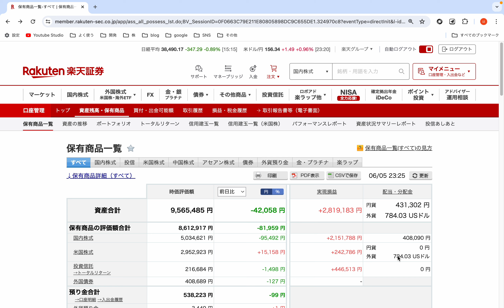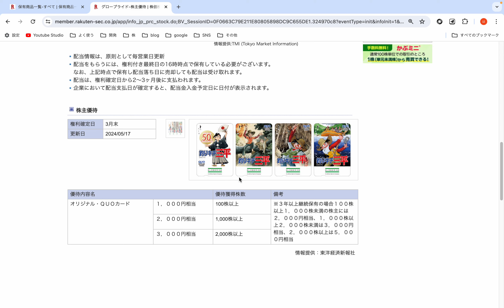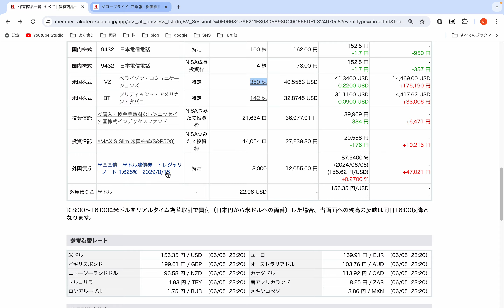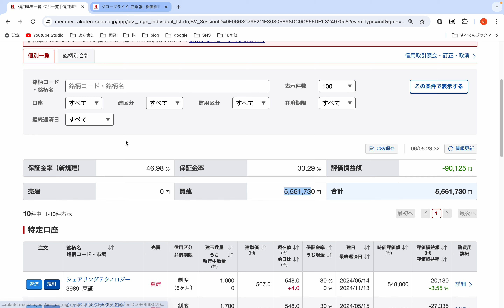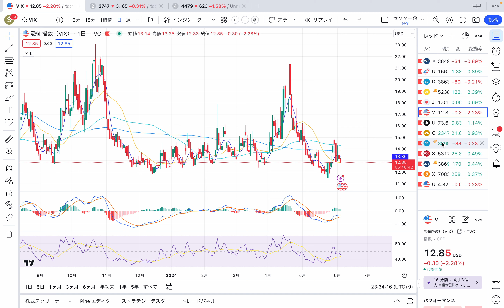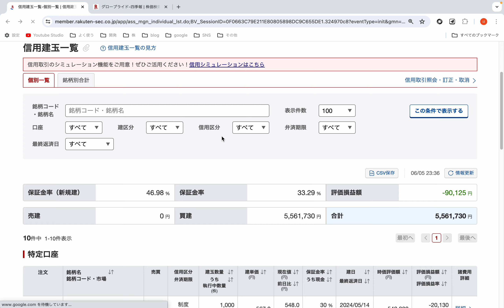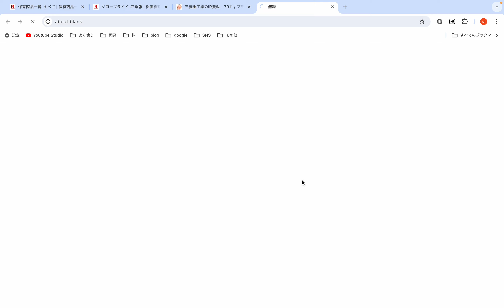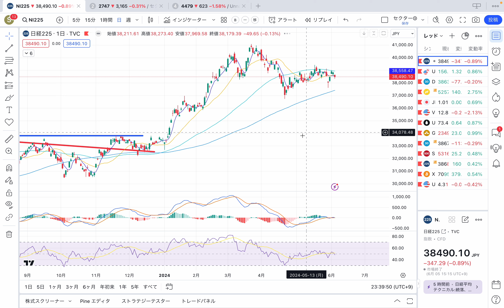【2024年5月版】私の保有銘柄と今後の投資戦略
▼株ラボ

▼SNS